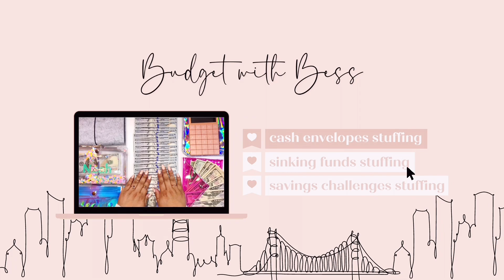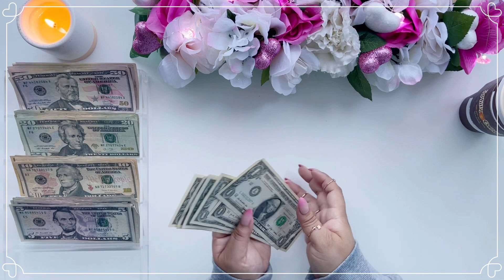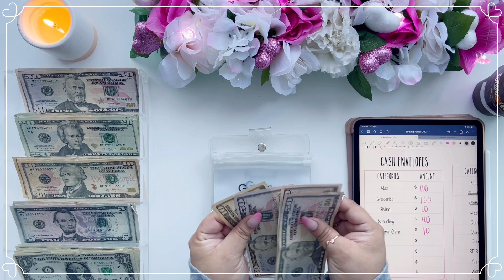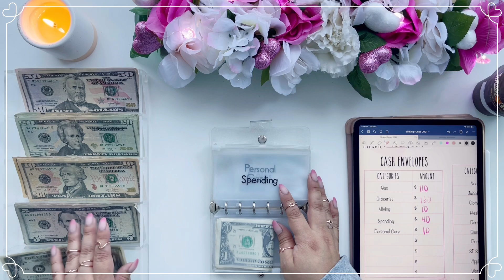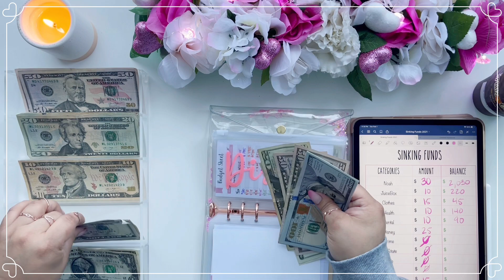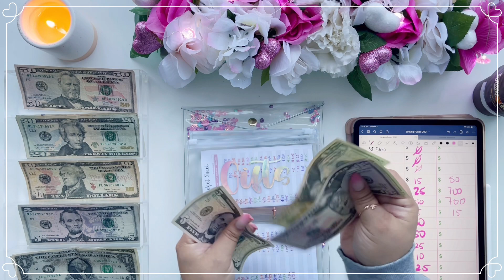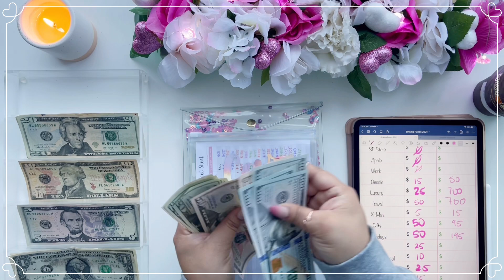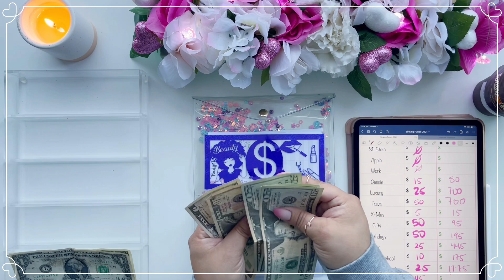$730 Cash Stuffing | Cash Envelopes & Sinking Funds | Save Day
💰 Savings Challenges 💰

PinkXBudgetz: Silver Scratch Off Challenge

Lisa Grateful Me: Valentines Savings Challenge and Channel

💕 Hi Everyone! My name is Bessie and I am starting this journey as a brand new channel. I am not a financial expert at all. I’m just trying to learn how to budget my money better using the Dave Ramsey sinking funds method. 💕

🎞 Intro and Outro 🎞

🎥 Filming Equipment 🎥

💚 Child’s Box Saving Challenge💚

Vacay Mode Binder & Envelopes

Savings Trackers and 1000K Vinyl

Mini Envelopes psc=1&ref=ppx_pop_mob_b_asin_title

Cash Breakdown Envelope

“Money Tray”

Clear Cash Envelopes

Budget Sheets

Holo Design Envelopes

Sinking Funds Tracker